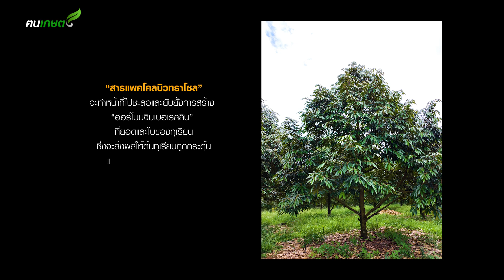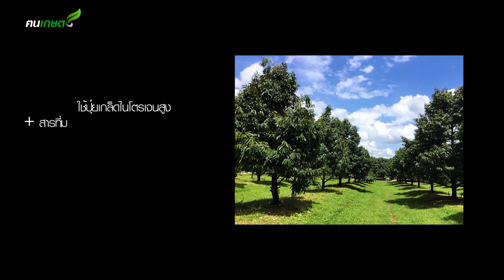ทุเรียนฉีดสารแพคโคบิวทาโซล เราจะมีวิธีล้างสารด้วยวิธีใดบ้าง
สารแพคโคลบิวทราโซล จะทำหน้าที่ไปชะลอและยับยั้งการสร้าง “ฮอร์โมนจิบเบอเรลลิน” ที่ยอดและใบของทุเรียน..ซึ่งจะส่งผลให้ต้นทุเรียนถูกกระตุ้นและเปลี่ยนแปลงพฤติกรรม ทำให้ต้นทุเรียนไม่มีการแตกยอดหรือแตกใบใหม่..ทุเรียนจะรู้สึกว่ากำลังใกล้จะตาย..จึงออกดอกและผลผลิตเพื่อขยายเผ่าพันธุ์ต่อไป

และเชื่อว่าสวนทุเรียนเกือบทุกสวนจะใช้สารแพคโคบิวทาโซล เพื่อทำทุเรียนก่อนฤดู...ซึ่งในกรณีที่มีการใช้สารแพคโคบิวทาโซล ก็ควรที่จะมีการล้างสารก่อน...การล้างสารก็คือ การทำให้ผลของสารแพคโคบิวทาโซลหมดไป

ถามว่าสารแพคโคที่เราพ่นไปมันอยู่ที่ไหน. ตอบเลย..เราฉีดพ่นสารแพคโคฯที่ใบ. สารแพคโคฯมันก็จะอยู่ที่ใบ...ดังนันการตั้ดแต่งกิ่งนอกจากจะช่วยในการป้ป้องกันการเป็นแหล่าวสะสมของโรคแมลงแล้ว...การตัดยอดแต่งกิ่งตัดยอดไม่ว่าจะเป็นปลายอดหรือยอดข้างๆ จะเป็นการยับยั้งฮอร์โมนออกซิน..ซึ่งเมื่อมีการใส่ปุ๋ยที่มีไนโตรเจนสูงๆ จะเป็นการกระตุ้นราก..ซึ่งจากจะสร้างฮอร์โมนไซโตไคนินขึ้นมา..และเคลื่อนย้ายไปที่ปลายยอดเพื่อกระตุ้นให้มีการแตกใบชุดใหม่ออกมา

และนอกจากกการตัดแต่งกิ่งแล้ว เราจำเป็นจะต้องใช้ปุ๋ยเกล็ดไนโตรเจนสูง + สารที่มีผลตรงกันข้ามกับสารแพคโคบิวทาโซล  นั่นก็คือ จิบเบอเรลลิล เพื่อช่วยล้างพิษสารแพคโคบิวทราโซล และกระตุ้นการแตกใบอ่อน..